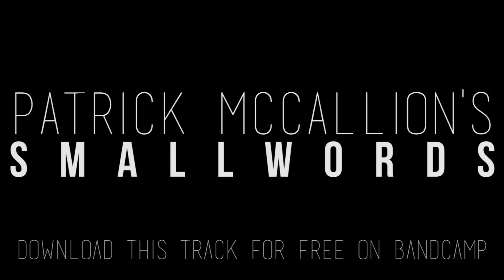Patrick McCallion's Small Words - A Little Light Entertainment (Audio Only)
"A Little Light Entertainment"

Patrick McCallion's Small Words are...
Patrick McCallion - Lead Vocals & Acoustic Guitar
Adam Trevisani - Electric Guitar & Backing Vocals
Jake Marsden - Bass Guitar & Backing Vocals
Matt MacGregor - Keys
Tom Kaye - Drums

Lyrics by Patrick McCallion
Produced by Steve Gligorovic at Calder Recordings.